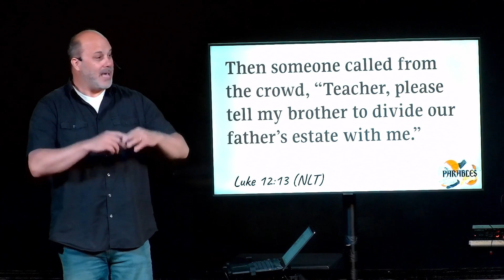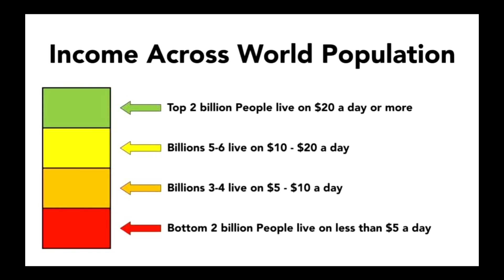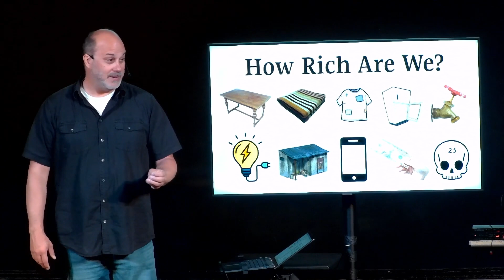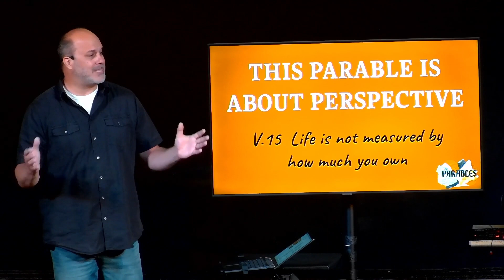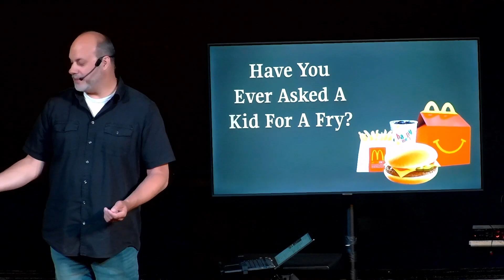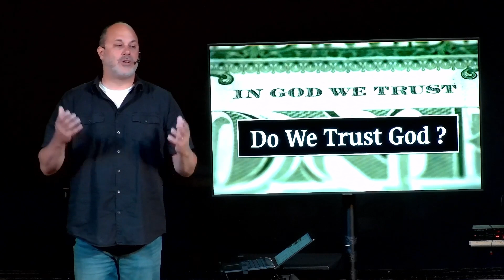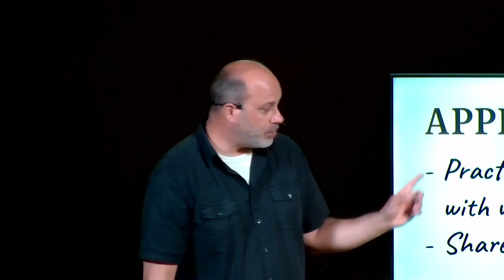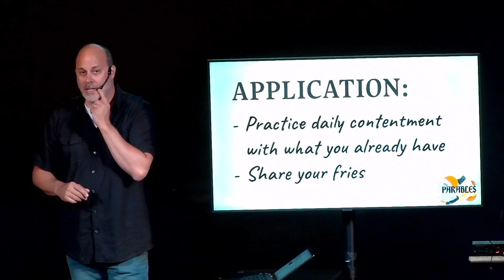Parables 5 - The Rich Fool (Watch the Message)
In Part 5 of our Parables Sermon Series, we dive into the Parable of the Rich Fool, a powerful story that challenges us to reflect on our priorities and the true meaning of abundance.

In this parable, Jesus shares a thought-provoking message about the dangers of greed and the futility of hoarding wealth. It's a timeless lesson that invites us to examine how we use our resources and where we place our trust.